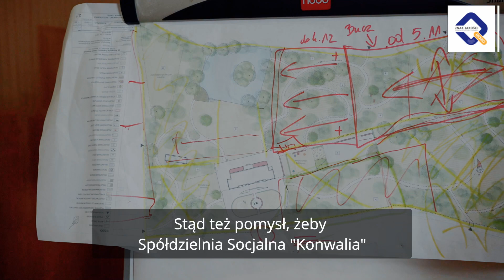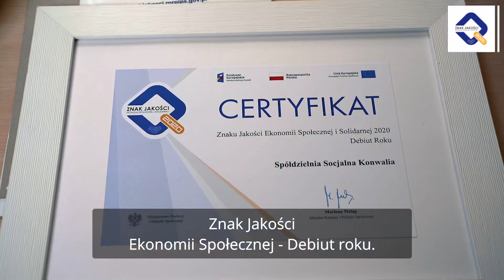Spółdzielnia Socjalna Konwalia